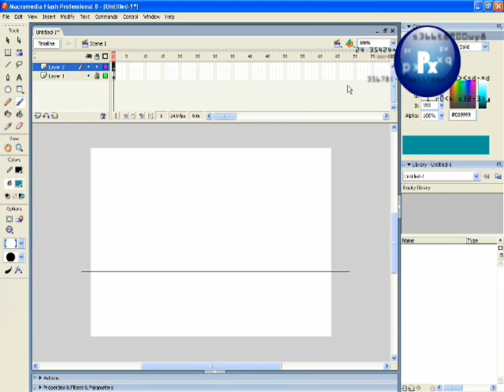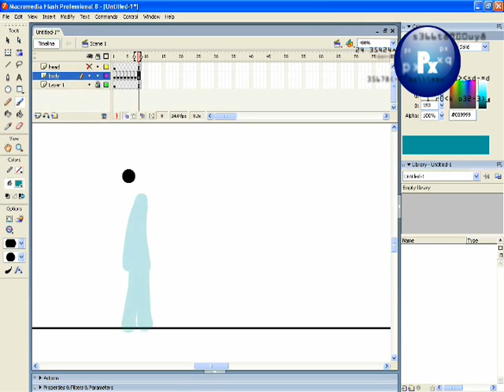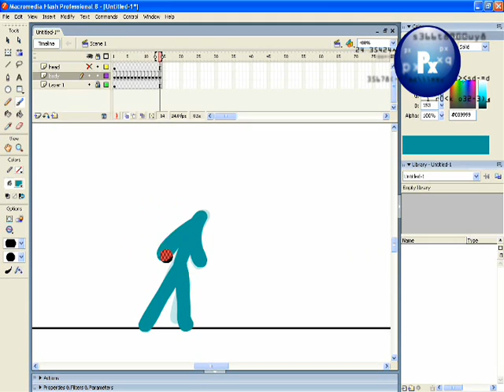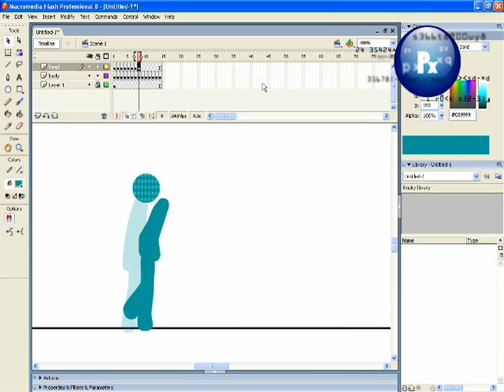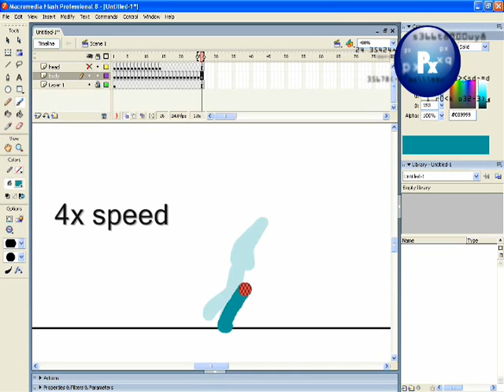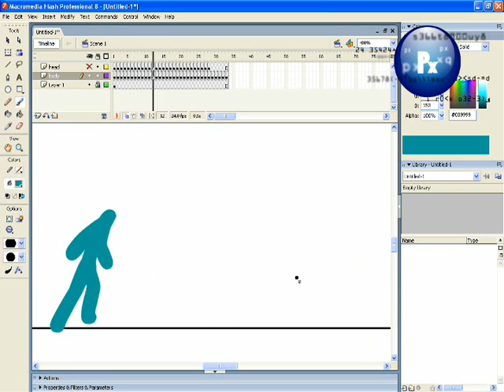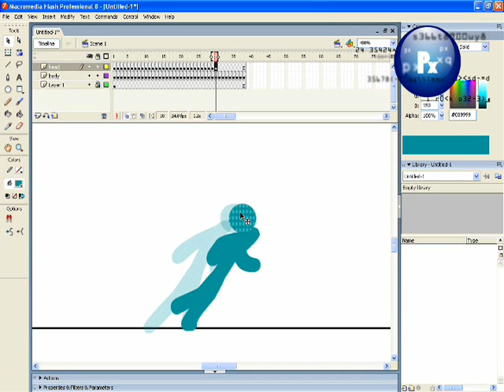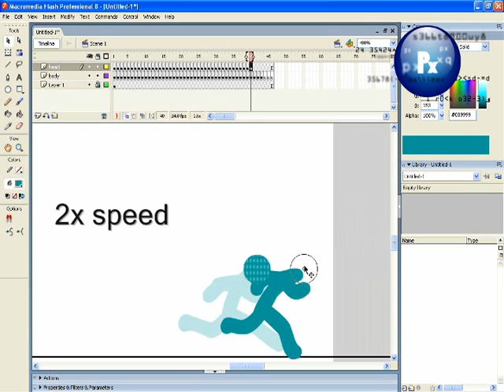Macromedia Flash 8: Stickman Tutorial 1: Walking and running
Well here it is, if you don't understand something just ask me( i made it in a rush sry)
song: Unkle Lonely souls
You can post your tries as a video response :D
frame rate: 24
clipboard size: 550x400
tool: brush(biggest size, smoothing:50)(i also use a graphics tablet (Wacom Bamboo One)
for a new identical frame: F6 e.g. @ 3:53
for a new blank frame:      F7